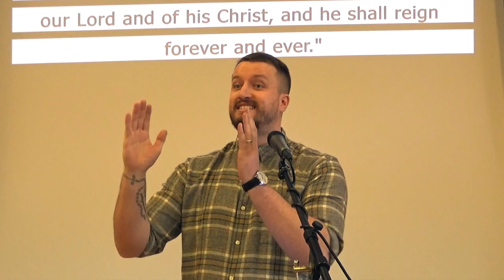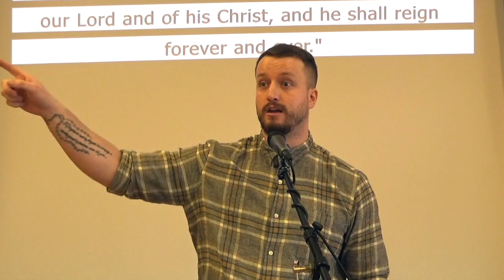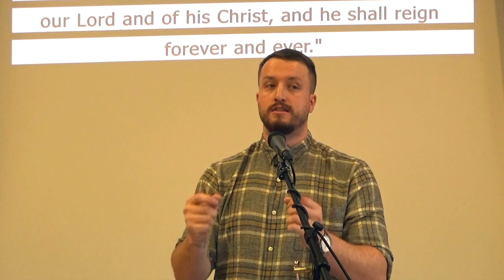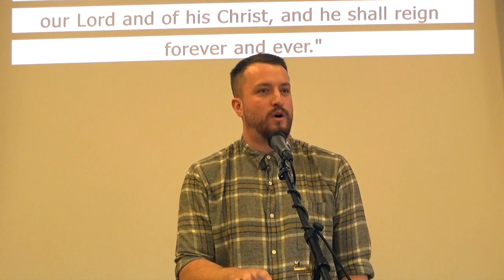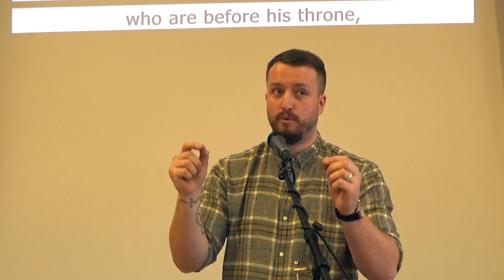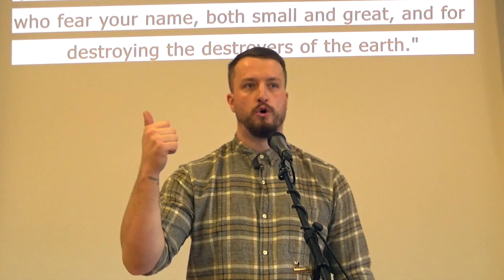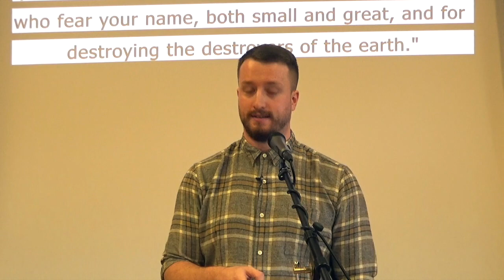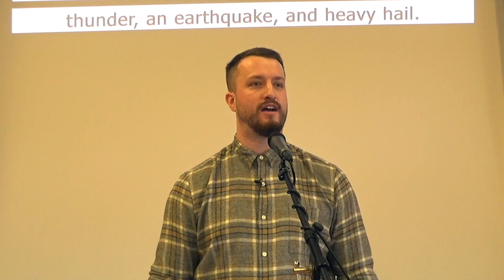Revelation 11 (part 2) - The coming kingdom of the Lord